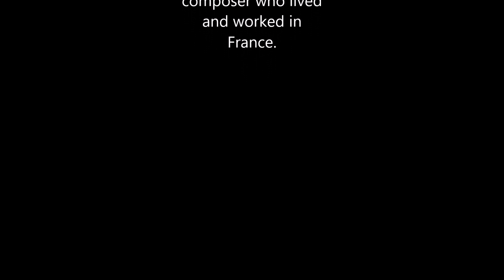Indifférence (Valse musette)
Indifference (1942) is a valse-musette by Tony Murena andJoseph Colombo.

Tony Muréna (1917 – 1970) was an Italian-born Musette accordionist and jazz composer who lived and worked in France.

Contents

    1 Life and career
    2 Works
    3 References
    4 External links

Antonio Muréna was born in Borgo Val di Taro, Italy. His family emigrated to France in 1923 and settled in Nogent-sur-Marne. His uncle gave him his first accordion and he began a performing career assisted by his cousin Louis Ferrari. Muréna played in cabarets and music halls from an early age.

In 1932 Muréna began to play the bandoneón in tango orchestras, including that of Rafael and Eduardo Bianco Canaro, at French clubs including La Boule Noire, Java, The Silhouette, Balajo (rue de Lappe), Pré Catelan and Ciro's. He also toured in South America, Germany, Italy and Switzerland. In 1949 he bought the Le Mirliton cabaret where he often played with Stephane Grappelli and Django Reinhardt. He also played with Matelo Ferret, Henri Crolla, Didi Duprat, Jo Privat and Gus Viseur. In 1958 he established the Radio Luxembourg Orchestra and also hosted the 36 Candles television show. He died in France.